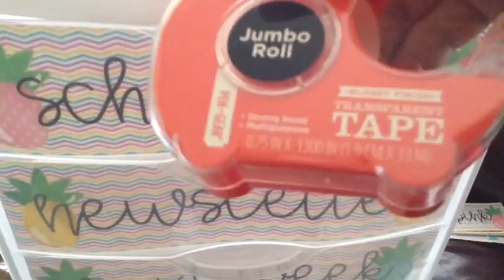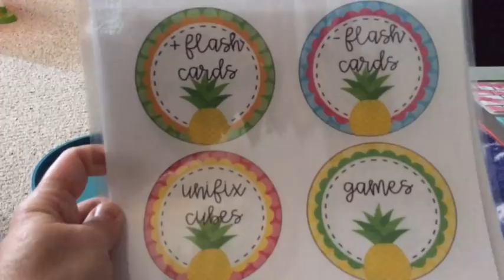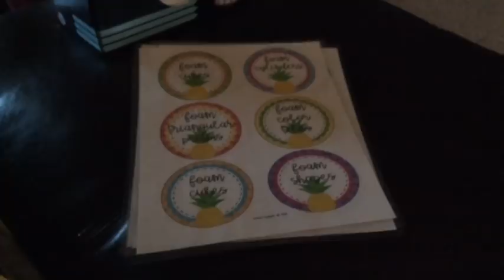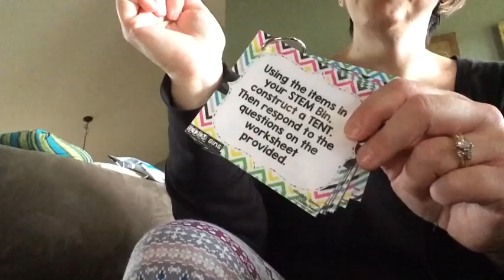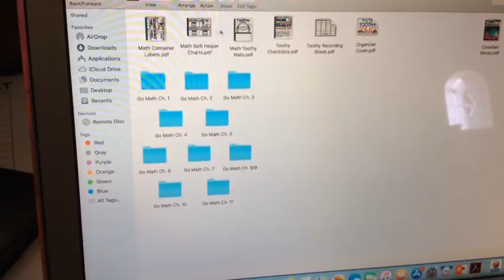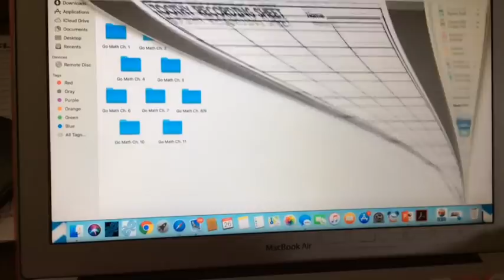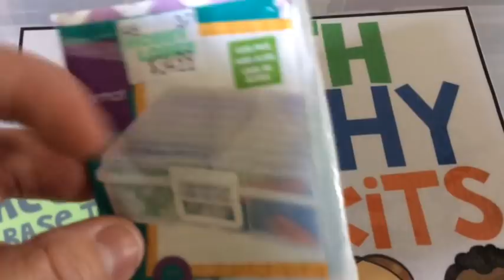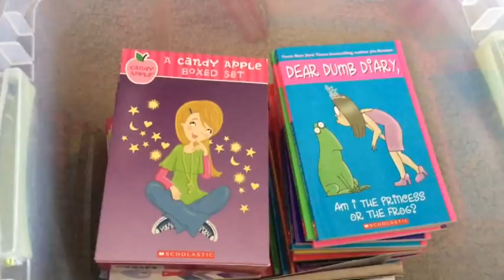Summer Vlog #9 | My Second Grade Journey | Laminate All The Things!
Even though I'm now done setting up my classroom for now I can't turn off my teacher brain!

Pineapple labels for 81/2 “ x 11” 3-drawer Sterilite drawer units $1.00 in my TpT Store: